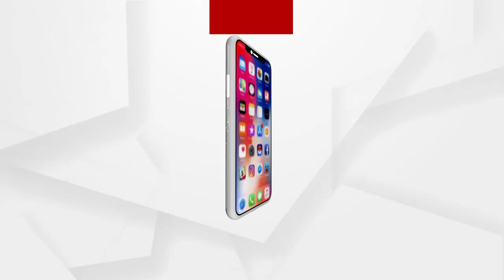ଜମି ବାଡ଼ି ବିବାଦକୁ ନେଇ ଗୋଷ୍ଠୀ ସଙ୍ଘର୍ଷ.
ଜମି ବାଡ଼ି ବିବାଦକୁ ନେଇ ଗୋଷ୍ଠୀ ସଙ୍ଘର୍ଷ. ଗୋଟିଏ ପରିବାରର 3ଜଣ ଗରୁତର. ଏନେଇ ଆଳି ଥାନାରେ ଅଭିଯାଗ କଲା ପରେ ବି ନିଆ ହେଉନି କାର୍ଯ୍ୟାନୁଷ୍ଠାନ...